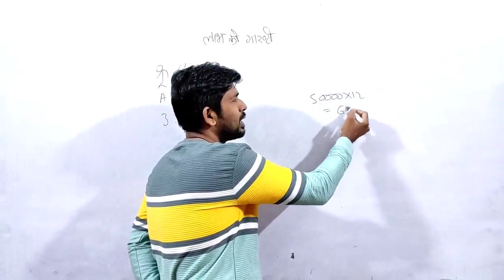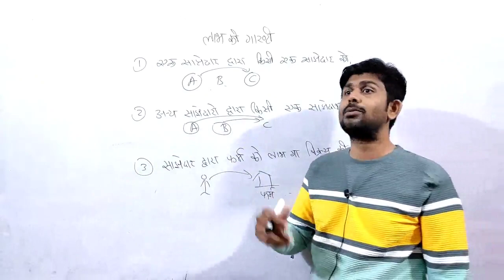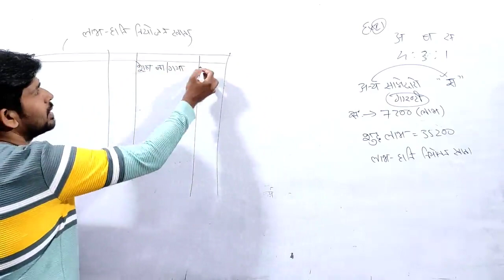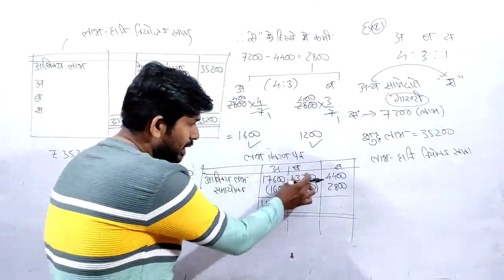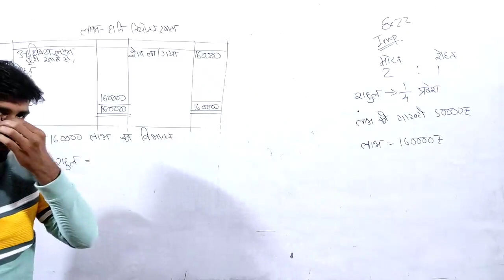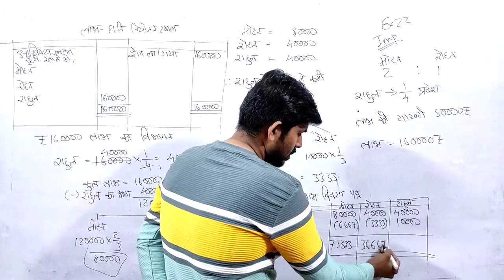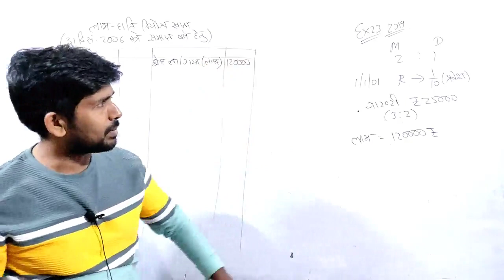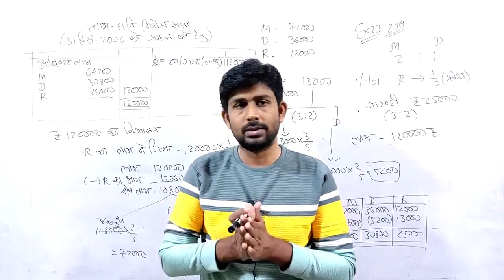Accounting for Partnership Fundamental | class 12th(Hindi medium) | Accounts | chapter 1 | part 13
Practical question of fundamental of partnership class 12 hindi medium.

लाभ हानि नियोजन खाता

punji par byaj ki gadna
पूंजी पर ब्याज की गणना

class 12 accounts hindi medium

 # CGBSE
cg board
hindi medium
english medium

Dear students,
            If you are a student of class 11th , 12th, Bcom, Mcom. If you are a student of hindi medium or English medium.
              So Download your own
 "Sharda Commerce & web coaching" app from google play store now.

In which you will get complete video of our offline coaching class related to your subject along with the solution of Important practical question with pdf note and question paper of past previous years.
It's very beneficial for cg board students and CBSE students.

प्रिय विद्यार्थियो,
            अगर आप 11वीं, 12वीं, बीकॉम, एमकॉम के छात्र हैं। यदि आप हिंदी माध्यम या अंग्रेजी माध्यम के छात्र हैं।
              तो अपना खुद का ऐप डाउनलोड करें
 "Sharda Commerce & web coaching" ऐप गूगल प्ले स्टोर से।

जिसमें आपको अपने विषय से संबंधित हमारे ऑफलाइन कोचिंग क्लास का संम्पूर्ण वीडियो मिलेगा साथ ही महत्वपूर्ण प्रायोगिक प्रश्न का हल पीडीएफ नोट और  पिछले वर्षों के प्रश्न पत्र के साथ मिलेगा।
यह सीजी बोर्ड के छात्रों और सीबीएसई के छात्रों के लिए बहुत फायदेमंद है।

Sharda commerce and web coaching center.

दोस्तों 11 वी, 12 वी, हिन्दी माध्यम के सम्पूर्ण कक्षाएं आप प्राप्त कर सकते हैं, आप के अपने App Sharda Commerce & Web Coaching से, अभी Download कीजिये,

Download the Sharda commerce and web coaching app from google play store,
and get access to course.

please log in as a student not as a parents.

Classes for CBSE & CG Board, Hindi & English Medium.
11th , 12th Financial Accounting.
Economics.
Financial accounting
Business maths
Corporate accounting
Cost accounting
Business statistics
Income Tax
Indirect Tax
Management Accounting